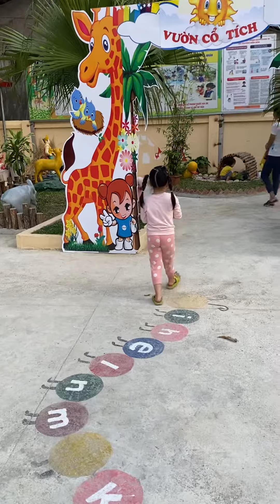ngày 25 tháng 11, 2022